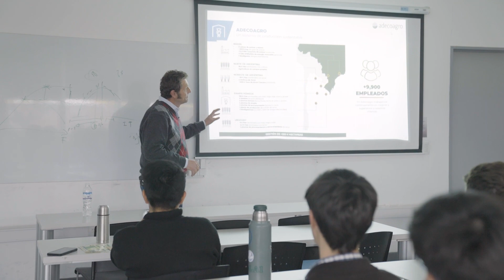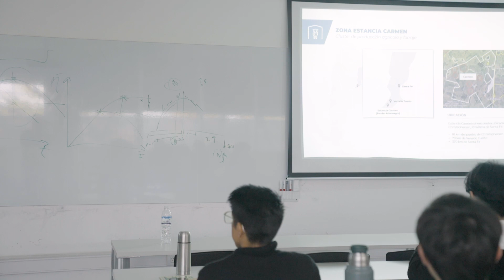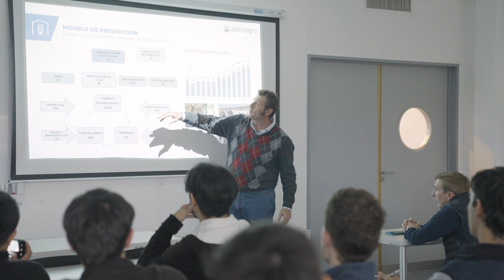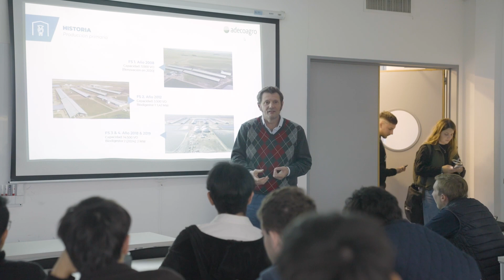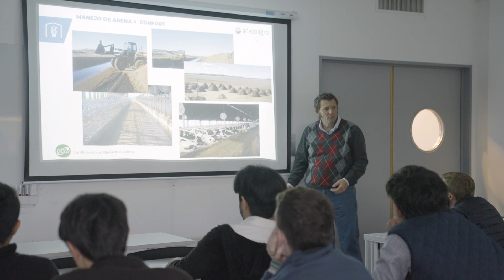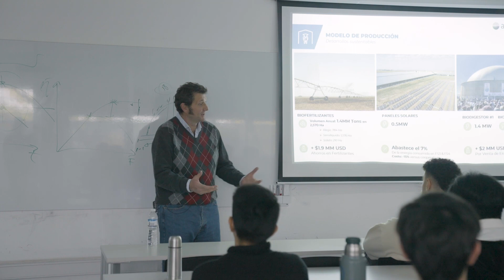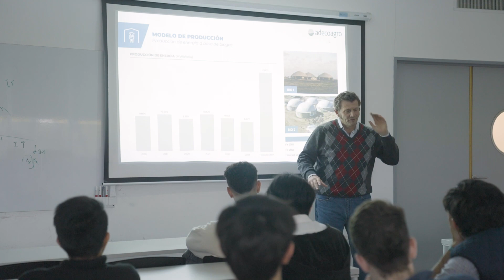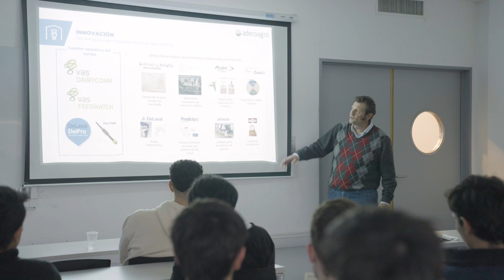AgroConnect 2024 - Horacio Lagomarsino- “La economía circular en la producción lechera”